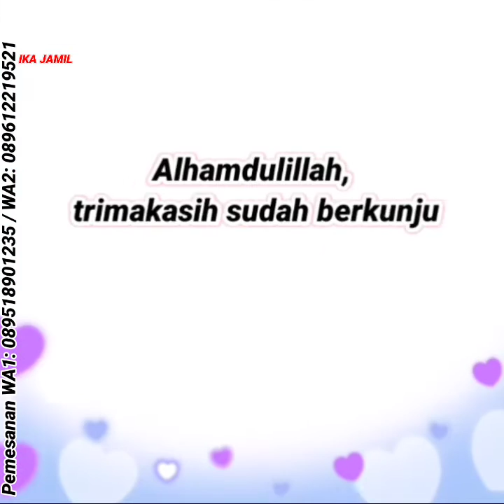40 Baju gamis terbaru 2022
Kami VALEN FASHION toko online TERPERCAYA menjual fashion pria wanita & anak anak murah berkualitas🥰